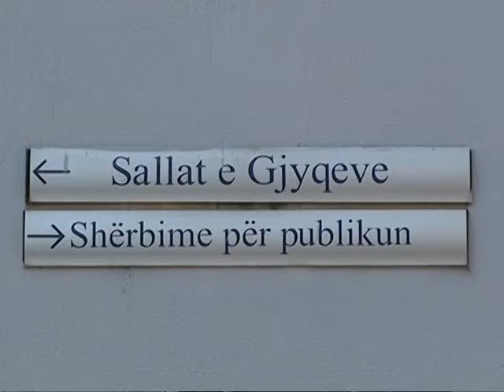ABUZIMET NE ADMINISTRATE TIRANE,NE 5 VJET JANE DENUAR NGA GJYKATA VETEM 144 PERSONA LAJM